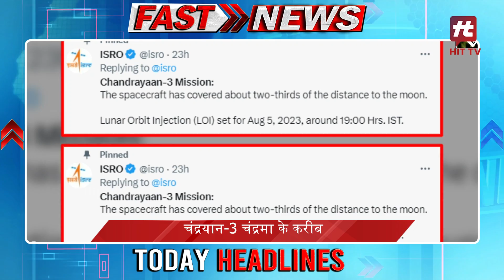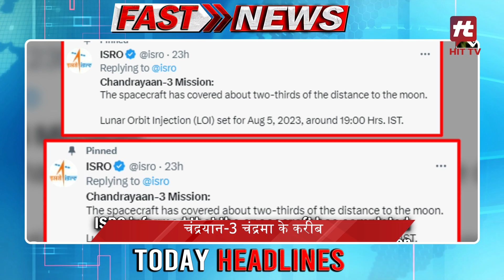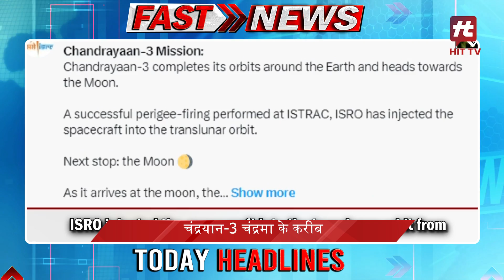आज की ताजा ख़बरे Fast News Today Top Headlines | 05-08-2023 News Update | Hit TV National